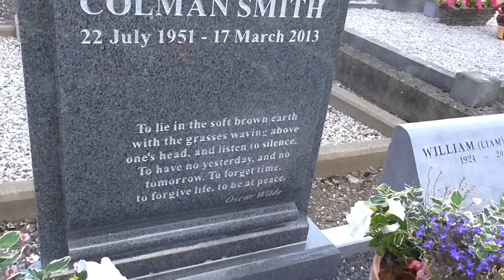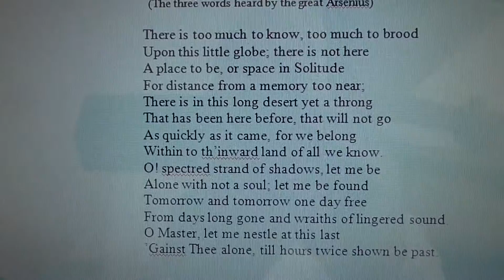Fr. David Jones - Flee. Keep silence. Rest.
Meditating on the words that came from Heaven to the great Arsenius, and were repeated by Dom Mark Kirby at Silverstream Priory, with some insistence